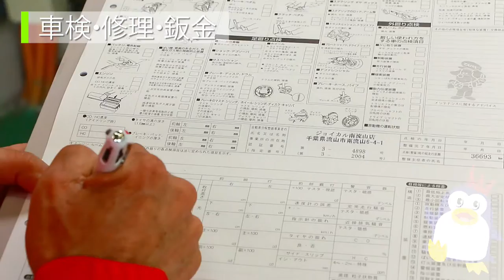ジョイカル南流山店 自動車販売・車検整備 千葉県流山市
新車購入の新提案。新車を半額でのるならジョイカル南流山店｜株式会社グランベリーツー

流山市で新車・中古車・未使用車をお探しの方は、『ジョイカル 南流山店』にお任せ下さい。全メーカー全車種対応いたしております。また、車検や保険、板金・修理・塗装・ガラスコーティングなども承っております。クルマのことならお近くの『ジョイカル 南流山店』に何でもご相談下さい。

こんにちは。ジョイカル南流山店のイシイヨシユキです。
ここ南流山街道沿いに店を構えて早20年。 その間、スタッフ一同、常に「お客様にご満足いただけるカーライフの実現」をモットーに、仕入から納車、整備、車検等々、車に関するすべてのサービス提供に取り組んでまいりました。

平成21年には整備工場も拡大し、最新の設備機器にてハイブリット車の整備にも対応できるようになりました。また、低価格でスピーディな車検も実現しています。 また、新車販売もスタートし、お客様には、メーカーの垣根を越えて、全車種からお選びいただけるシステムを取り入れました。

「欲しい車があるお店」
「何でも相談できるお店」

ジョイカル南流山店は、お客様が「いつでも気軽に立ち寄れるクルマ屋」を目指して、 これからも車のスペシャリストとして日々精進し、さらにより良いサービスのご提供を考えてまいります。

どんなことでもご相談に乗ります。 いつでも、お気軽にご来店下さい。

【事業内容】
全メーカー新車、中古車販売、車検整備、鈑金修理、一般修理 ナビ、タイヤ、ETC等部品用品の販売取り付け ボディーコーティング、自賠責保険、損害保険業務

【会社情報】
会社名 株式会社グランべリーツー
本社所在地 千葉県流山市南流山6-4-1
設立 1992年5月1日